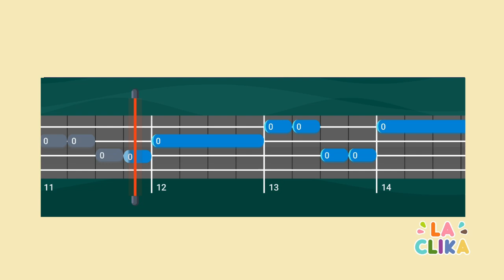B3 | Cançó: Somriure és fàcil - Melodia de l'interludi